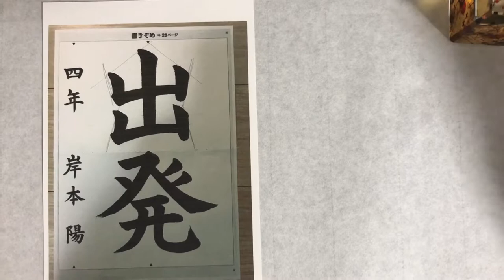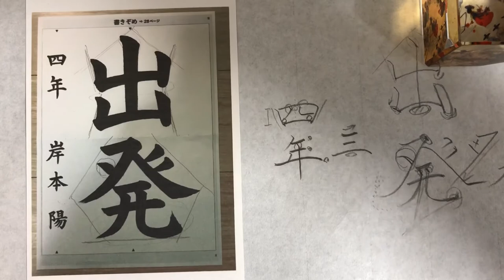「出発」手本読み取り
立川市連合書写展四年生課題。（おそらく）
ちょっと手本の見方を解説しました。